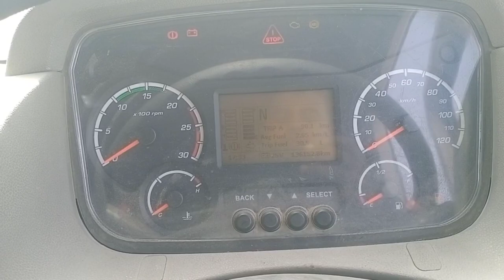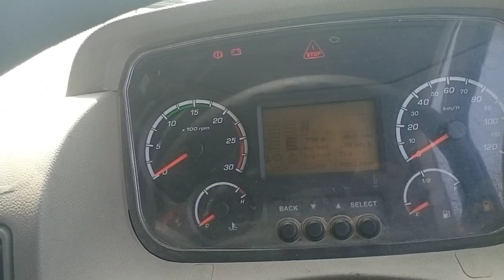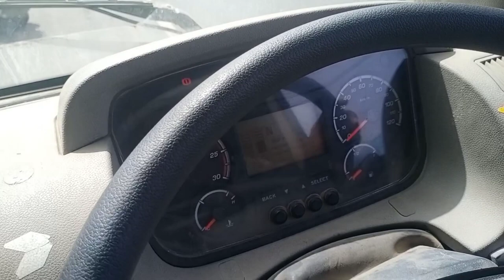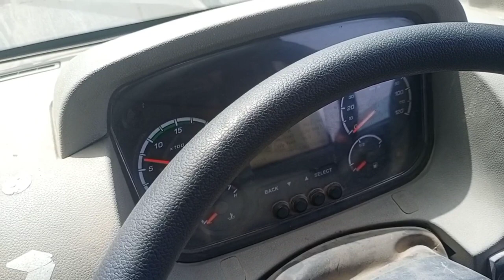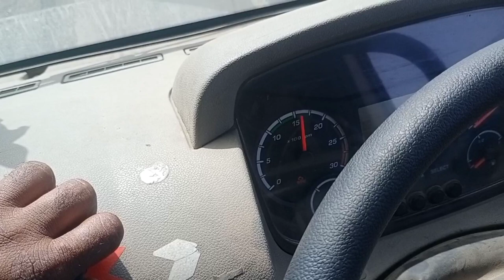Mahindara BALZO BS 4 starting problems!! महिंद्रा bs4 गाड़ी चलते चलते बंद हो गई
Mahindara BALZO BS 4 starting problems